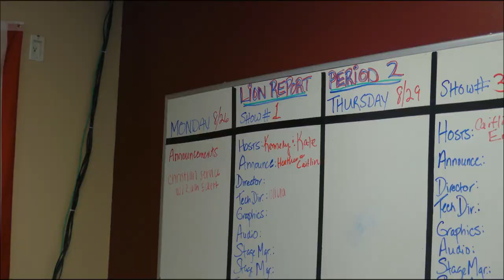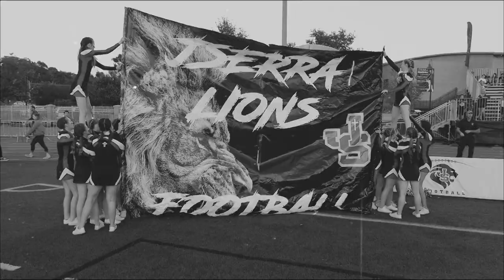JSerra Lion Report - Season 6 (Episode #1)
Period 2 Lion Report - Daily Announcements, Christian Service Review with Mr. Eckert, Football Preview, Senior Parking Spaces Highlights